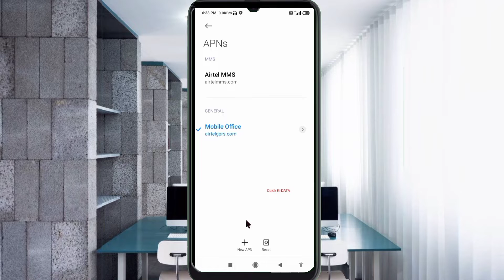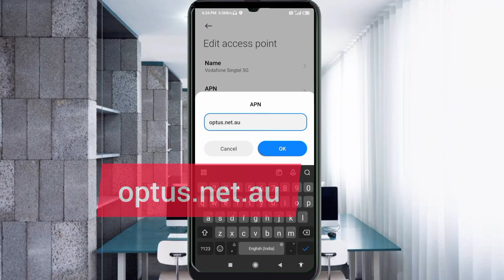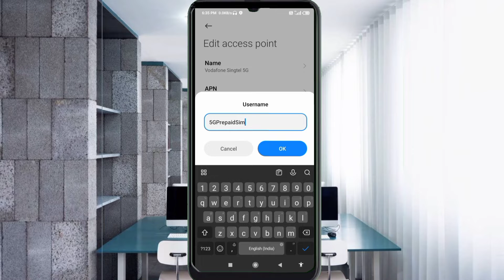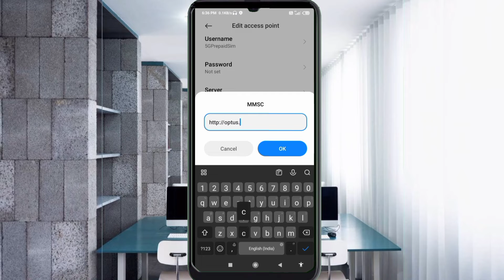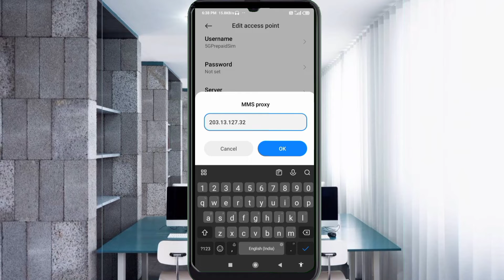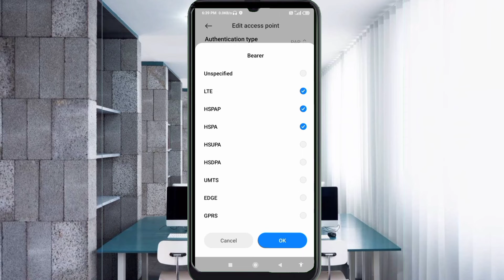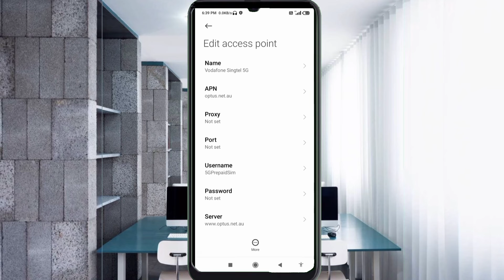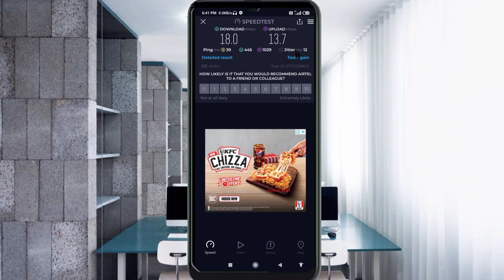New 5G APN Settings | Fast Data Connections For All Networks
Hello Friends,
 ▶Android User's.
▶APN Settings for Android
1.▶Tap the [Settings] icon in the app list screen.
2.▶Tap [More...] from [WIRELESS & NETWORKS], and then tap [Mobile networks].
3.▶Tap [Access Point Names].
4.▶From the menu button, tap [Save]. Return to APN list screen and tap the created APN radio button. The setting is now complete.

Airtel
globe telecom
jio true 5g
vi & Vodafone
apn for gaming
dito telecom